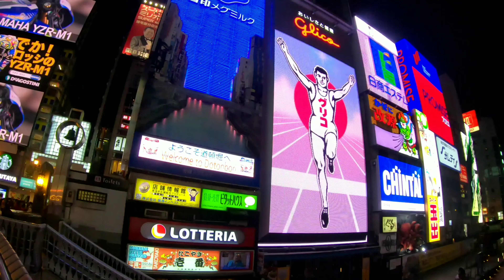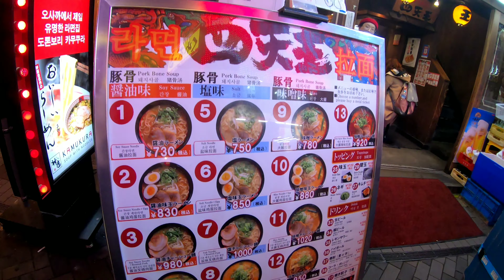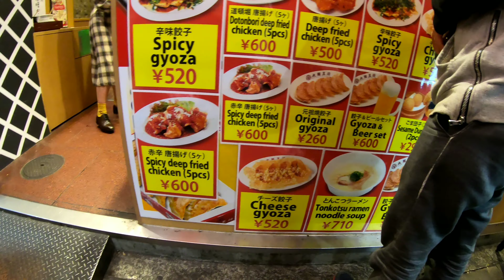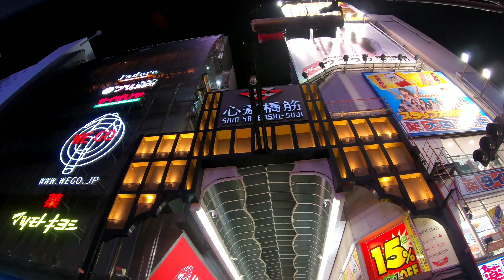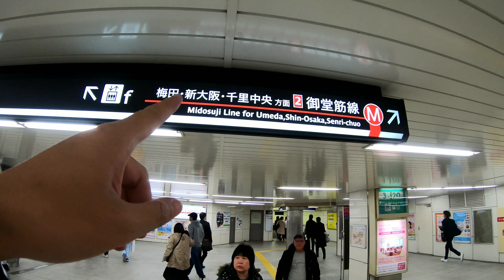日本京阪神自由行第三天#23 大阪 心齋橋 道頓崛 逛街 gopro7拍攝 4K畫質